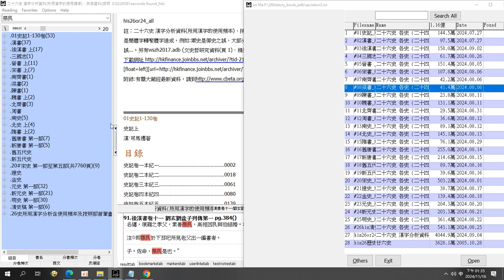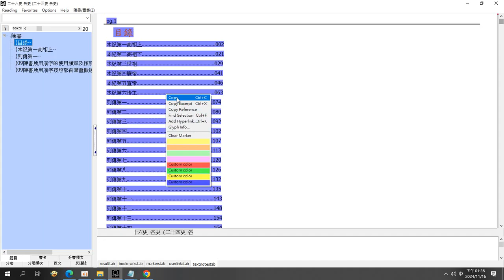#09#陳書#his26or24 adb 資料庫操作#歷史資料庫#26史資料庫#26史全文資料庫 操作 搜尋 錄製於20241116